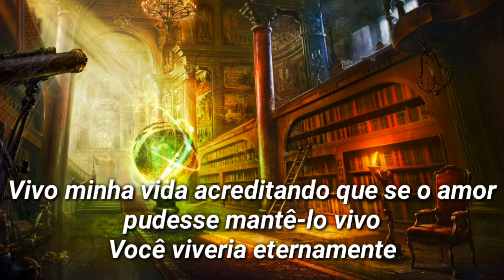Project Vela - Live Forever (LEGENDADO PT-BR)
A pedido de Guilherme. 🎶 _________________________________________________
Artista: Project Vela

Ano: 2019

Album: Kenopsia

Faixa: 3

⬇Lyrics⬇

Will you smile through the pain, frozen by shadows that await?
We weave the patterns of our ways to be blindsided by the pace
decreasing number of our days. Go numb, my mind is empty.

This wound is mine to cauterize. I feel in time it’ll break me
I live my life believing if love could keep you alive you would’ve lived forever.
You would’ve lived forever.

I was breaking my back so you could feel the same
I was hoping and praying that we could share the pain you had been going through.
I tried everything. I wasn’t ready. I couldn’t let you go.